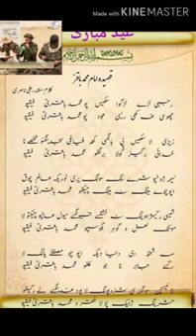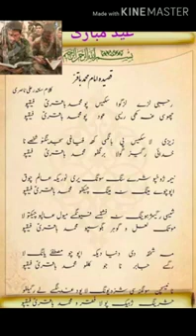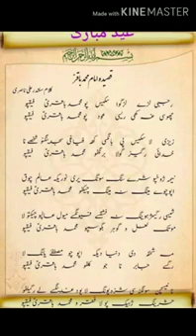Balti Qasida //2023// With lyrics //Imam Baqar a.s